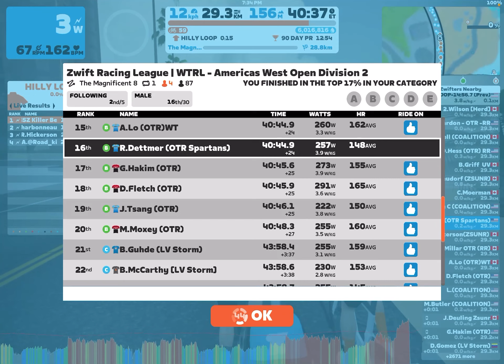It’s the ZRL! They Will Rip Your Legs Off Kid🥵🥵🥵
17 January 23
OTR Spartans with Outstanding DS Commentary From Ms. Jen Moroz.
5/17